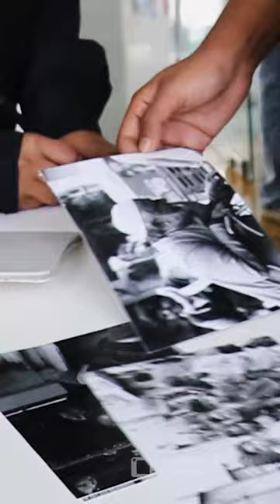Master of Design students at Avantika University showcased amazing Studio Portraits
Master of Design students at Avantika University showcased amazing Studio Portraits, Landscape Images, Light and Shadow journals, and Photo Series as part of the Photo Communication Course Display, Communication Design.